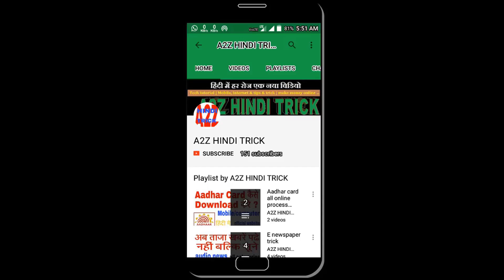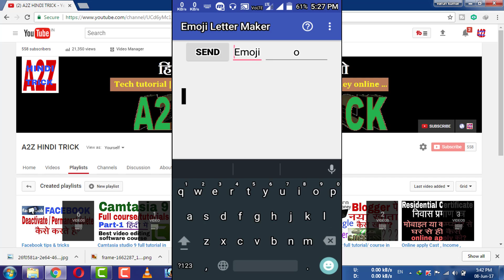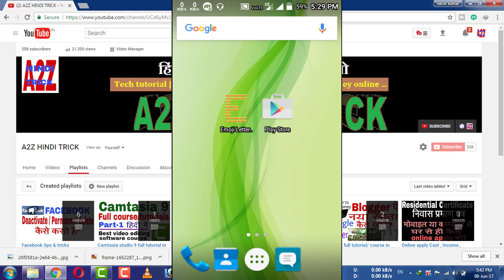How to Make emoji text for whatsapp facebook twitter etc. एमोजी टेक्स्ट बना के मेसेज करे. Hindi urdu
Make emoji text message to send friends . You can easily make with help emoji text making apps.